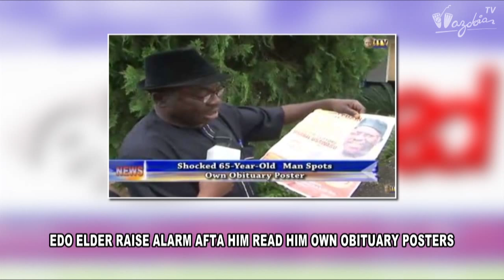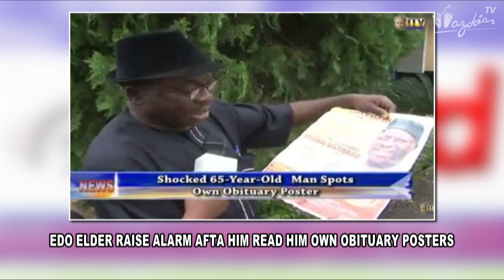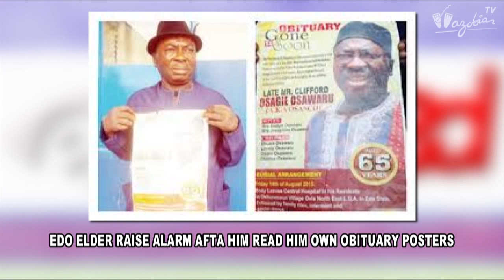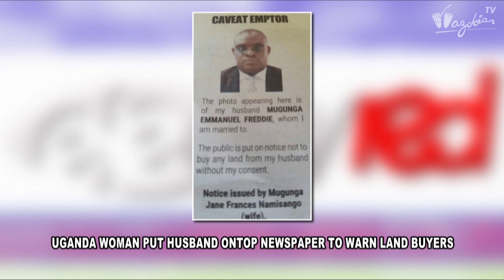EYE DEY RED - Community Where Brothers Dey Share Wife + More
Community where brothers dey share wife . Edo elder raise alarm afta him read him own obituary posters . Uganda woman put husband ontop newspaper to warn land buyers. Kenyan housegirl use piss take cook food for oga and family...